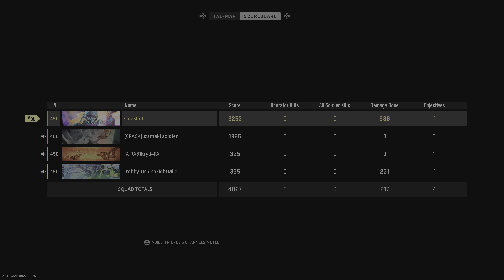Call of Duty: Modern Warfare II_20230331230529